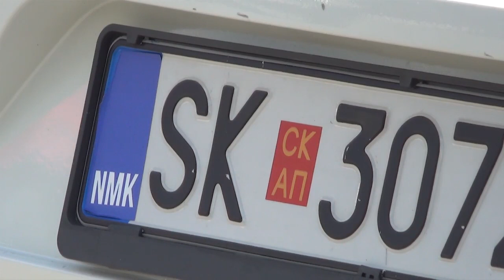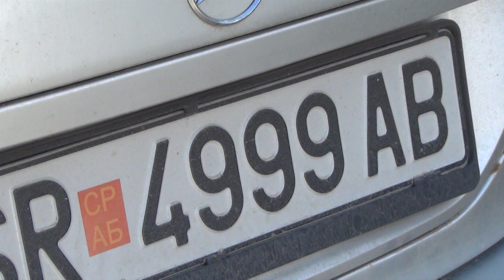Нема регистарски таблици во Струмица, од МВР велат дека избран е нов оператор за набавка